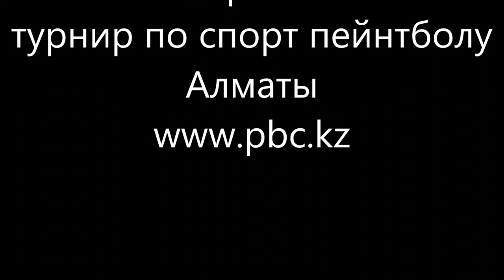КУБОК БЕШЕНОГО ХОМЯКА 2017осень 1й этап турнир по спорт пейнтболу 3на3 пейнтбольный клуб скорпион ww